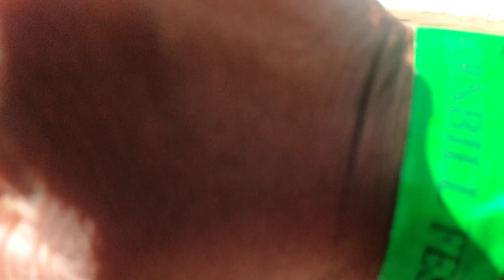yaseenvlog കട്ട സപ്പോർട്ട് ആയി നാഗാലാ‌ൻഡിൽ | Hornbil Festival Nagaland | Arunachal Sparrow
yaseenvlog കട്ട സപ്പോർട്ട് ആയി നാഗാലാ‌ൻഡിൽ | @yaseen vlogs  | Hornbil Festival Nagaland

yaseen vlog കേരളത്തിലെ പ്രമുഖ ഒരു ട്രാവൽ വ്ലോഗ്ഗർസ് ആണ് അവർ നോർത്ത് ഈസ്റ്റ്‌ ട്രാവൽ വ്ലോഗിങ് സമയത്ത് ഹോൺബിൽ ഫെസ്റ്റിവലിൽ വന്നിരുന്നു

ഒരാഴ്ച നീണ്ടുനിൽക്കുന്ന ഉത്സവം നാഗാലാൻഡിലെ എല്ലാവരെയും ഒന്നിപ്പിക്കുന്നു, ആളുകൾ വർണ്ണാഭമായ പ്രകടനങ്ങൾ, കരകൗശലവസ്തുക്കൾ, കായികം, ഭക്ഷ്യമേളകൾ, ഗെയിമുകൾ, ചടങ്ങുകൾ എന്നിവ ആസ്വദിക്കുന്നു. പെയിന്റിംഗുകൾ, മരം കൊത്തുപണികൾ, ശിൽപങ്ങൾ എന്നിവ ഉൾപ്പെടുന്ന പരമ്പരാഗത കലകളും പ്രദർശിപ്പിച്ചിട്ടുണ്ട്. പരമ്പരാഗത നാഗ മൊറുങ്‌സ് എക്‌സിബിഷനും കലകളുടെയും കരകൗശല വസ്തുക്കളുടെയും വിൽപ്പനയും, ഭക്ഷണ സ്റ്റാളുകൾ, ഹെർബൽ മെഡിസിൻ സ്റ്റാളുകൾ, ഫ്ലവർ ഷോകളും വിൽപ്പനയും, സാംസ്‌കാരിക മെഡ്‌ലി - പാട്ടുകളും നൃത്തങ്ങളും, ഫാഷൻ ഷോകൾ, മിസ് നാഗാലാൻഡ് സൗന്ദര്യമത്സരം, പരമ്പരാഗത അമ്പെയ്ത്ത്, നാഗ ഗുസ്തി, എന്നിവ ഫെസ്റ്റിവൽ ഹൈലൈറ്റുകളിൽ ഉൾപ്പെടുന്നു. തദ്ദേശീയ കളികളും സംഗീത കച്ചേരിയും.നൃത്തങ്ങൾ, പ്രകടനങ്ങൾ, കരകൗശല വസ്തുക്കൾ, പരേഡുകൾ, കളികൾ, കായികം, ഭക്ഷ്യമേളകൾ, മതപരമായ ചടങ്ങുകൾ എന്നിവയുടെ വർണ്ണാഭമായ മിശ്രിതം ഹോൺബിൽ ഫെസ്റ്റിവൽ നൽകുന്നു. ഈ ഉത്സവം ഗോത്രവർഗ്ഗക്കാരുടെ സംസ്കാരവും പാരമ്പര്യവും തുറന്നുകാട്ടുന്നു, കൂടാതെ ഇന്ത്യയുടെ ഫെഡറൽ യൂണിയനിൽ നാഗാലാൻഡിനെ ഒരു തനതായ സംസ്ഥാനമെന്ന നിലയിൽ ദൃഢപ്പെടുത്തുന്നു. ഈ ഉത്സവത്തിൽ പങ്കെടുക്കാനും നാഗാലാൻഡിൽ നിന്നുള്ള മറ്റ് ഗ്രാമങ്ങളിൽ നിന്നുള്ള ആളുകളെ കാണാനും ഗ്രാമങ്ങളിലെ പ്രായമായ ധാരാളം ആളുകൾ കൊഹിമയിലേക്ക് പോകുന്നുവെന്നും അവർ മുമ്പ് കണ്ടുമുട്ടിയിട്ടില്ലാത്തതിനാൽ സാംസ്കാരിക സമന്വയത്തിലേക്ക് നയിക്കുമെന്നും വിദഗ്ധർ അഭിപ്രായപ്പെടുന്നു.ആധുനിക നാഗ കലാകാരന്മാരുടെ പെയിന്റിംഗുകൾ, മരം കൊത്തുപണികൾ, ശിൽപങ്ങൾ എന്നിവയോടൊപ്പം പരമ്പരാഗത കലകളും പ്രദർശിപ്പിച്ചിരിക്കുന്നു. നാഗാ സംഘങ്ങൾ നാടൻ പാട്ടുകൾ പാടുന്നു, പരമ്പരാഗത നൃത്തങ്ങൾ അവതരിപ്പിക്കുന്നു, തദ്ദേശീയ കളികളും കായിക വിനോദങ്ങളും കളിക്കുന്നു. വൈകുന്നേരങ്ങളിൽ, എല്ലാ അഭിരുചികൾക്കും ഭക്ഷണം നൽകുന്ന സംഗീത കച്ചേരികളുടെ ഒരു പരിപാടി, രാത്രി മുഴുവൻ ഉത്സവ ആവേശം തുടരുന്നുവെന്ന് ഉറപ്പാക്കുന്നു.ഇന്ദിരാഗാന്ധി സ്റ്റേഡിയത്തിൽ നടക്കുന്ന ഹോൺബിൽ ഇന്റർനാഷണൽ റോക്ക് ഫെസ്റ്റിവൽ ഈ ഫെസ്റ്റിവലിന്റെ പ്രധാന ഹൈലൈറ്റുകളിലൊന്നാണ്; പ്രാദേശികവും അന്തർദേശീയവുമായ റോക്ക് ബാൻഡുകൾ അവതരിപ്പിക്കുന്നു.

Festival highlights include the traditional Naga Morungs exhibition and the sale of arts and crafts, food stalls, herbal medicine stalls, flower shows and sales, cultural medley - songs and dances, fashion shows, the Miss Nagaland beauty contest, traditional archery, Naga wrestling, indigenous games, and musical concert.

The Hornbill Festival provides a colourful mixture of dances, performances, crafts, parades, games, sports, food fairs and religious ceremonies. The festival both exposes the culture and tradition of tribal peoples, and reinforces Nagaland’s identity as a unique state in India’s federal union. Experts have commented that A lot of older folk in the villages travel to Kohima to attend this festival and meet people from other villages from Nagaland because they haven’t met before, hence leading to cultural assimilation.

Traditional arts are also featured, with paintings, wood carvings, and sculptures by modern Naga artists on display. Naga troupes sing folk songs, perform traditional dances and play indigenous games and sports. In the evenings a programme of music concerts, catering for all tastes, ensures that the festive spirit continues through the night.One of the major highlights of this festival is the Hornbill International Rock Festival, which is held at Indira Gandhi Stadium; local and international rock bands perform.